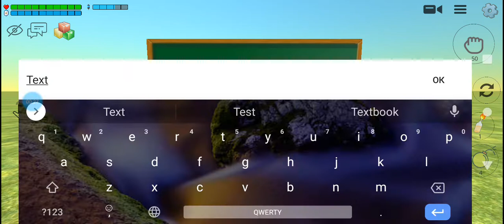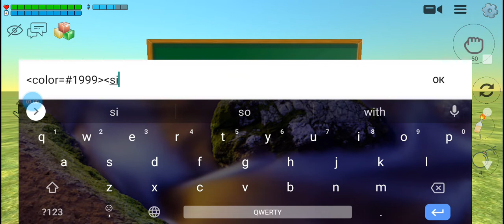как сделать воду chicken gun 🤔